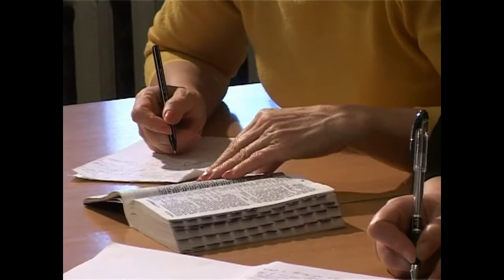МЕБИ Волтер Либер "Введение в иудаизм" Урок 7